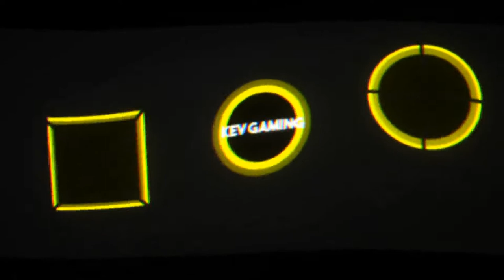Let's Play GRID #40 Super Modified Pro Tour